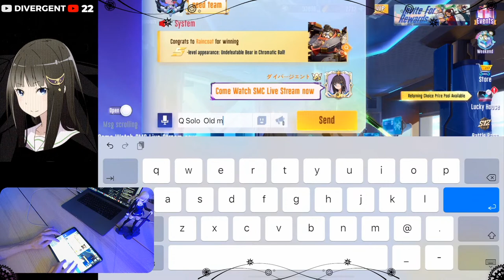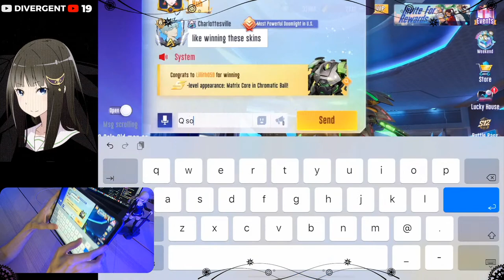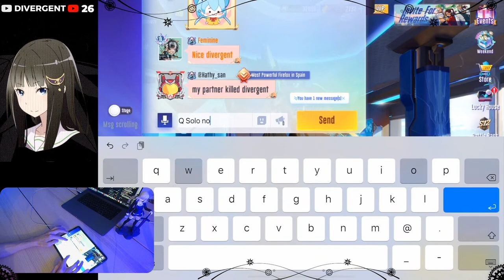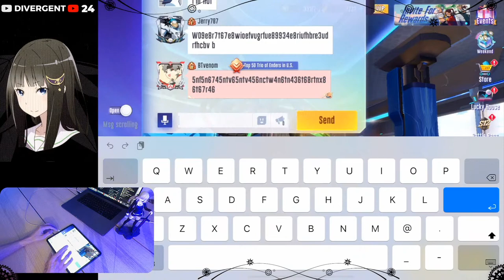Q SOLO NOW 🔥 Super Mecha Champions ✨LIVE STREAM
Every $ donated Helps me a lot, and motivates me to continue creating SMC Content and Live Streams 👍

Super Mecha Champions SMC Live Stream.
Andromeda, Neutron Star gameplay.

- My Mecha Tech Modules and Tips.